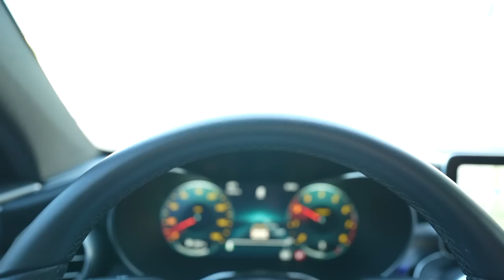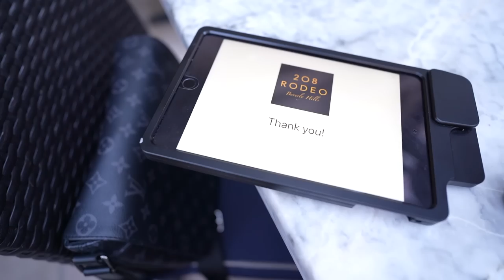Last Day in LA...